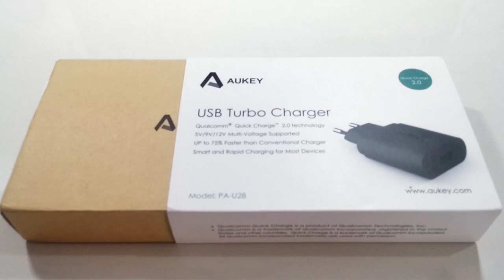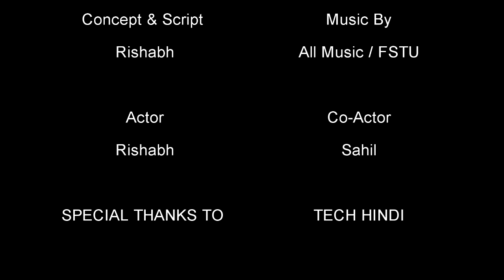Aukey Quick Charger 2.0 Review : Best Budget Fast Charging Solution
Aukey Quick Charger 2.0 Review : Best Budget Fast Charging Solution | Turbo Wall Charger And Its Qualcomm Certified